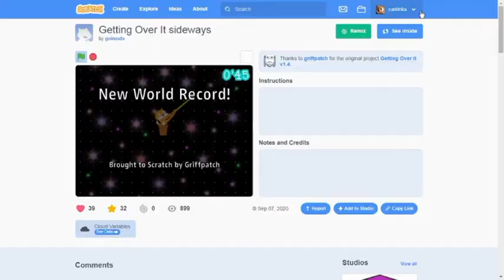scratch getting over it sideways World Record in 0:45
still not that good